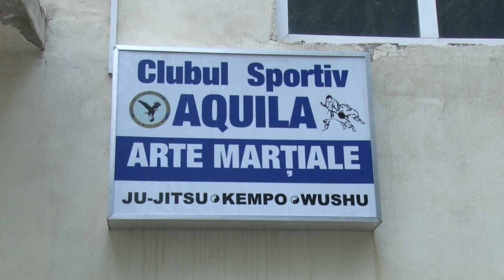Sport 16 iun